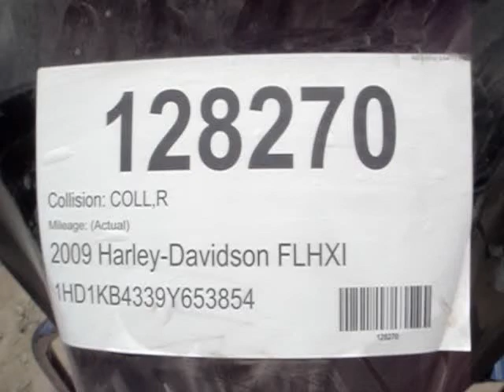128270 2009 Harley-Davidson FLHXI Street Glide